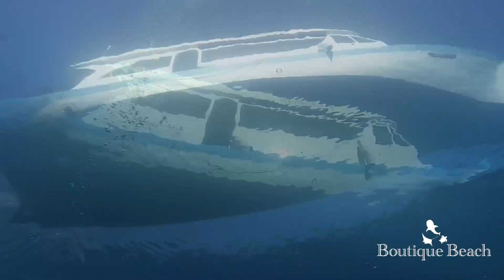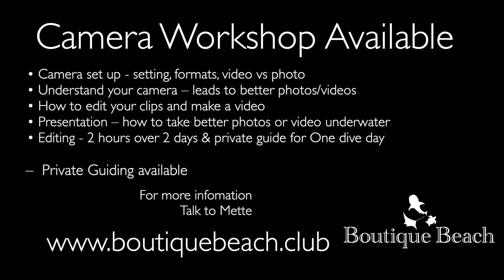18.12.23 Dives at Kudima Wreck, Broken Rock & Dhigurah Arches South Ari Atoll - Maldives.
Whale Shark to be identified
The Ocean is full of beauty… Come explore it with us. Boutique Beach are located on Dhigurah in South Ari Atoll, Maldives. All inclusive Dive Hotel, with own PADI 5 Star Center.
We are right by the Marine Protected Area where Whale Sharks can be encountered year around, snorkelling or diving. We are offering all-inclusive packages with room and Diving or Excursion/Snorkelling.

Thank you to our Guest for sharing Photos and Videos with us.

Video by Mette Ellis